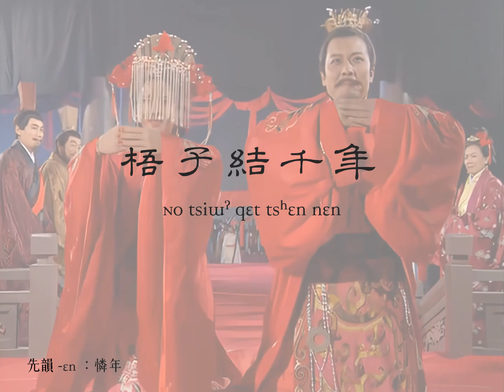【中古漢語】子夜四時歌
94版《三國演義》電視劇中劉備、孫尚香大婚時的插曲，由著名作曲家李一丁作曲，原爲吳方言女聲合唱。

今用 SV Mai 擬合至中古漢語，以資觀覽。